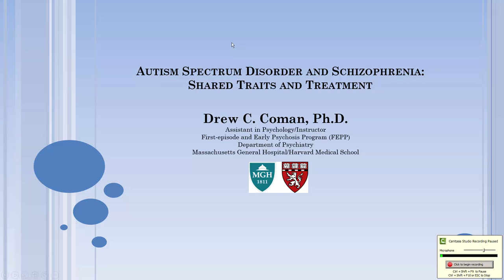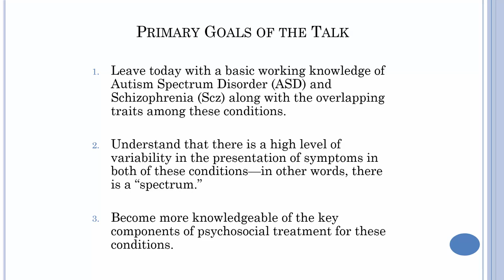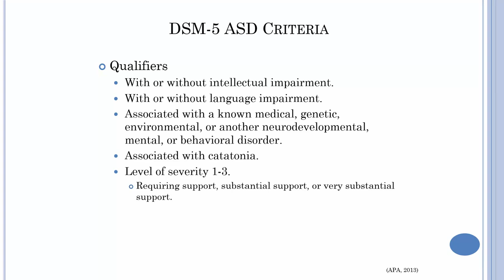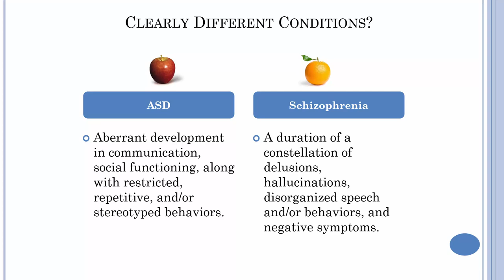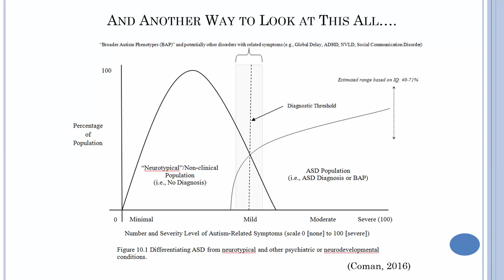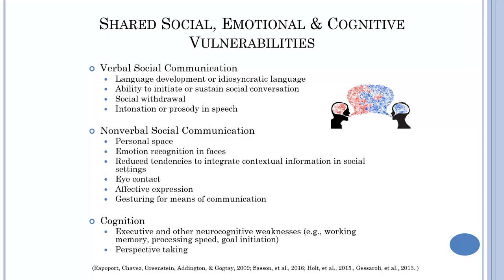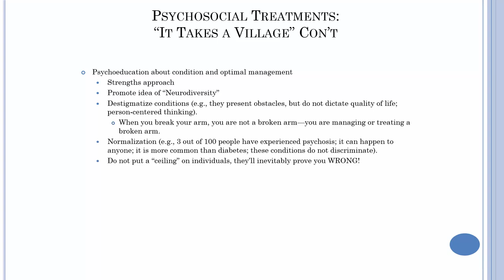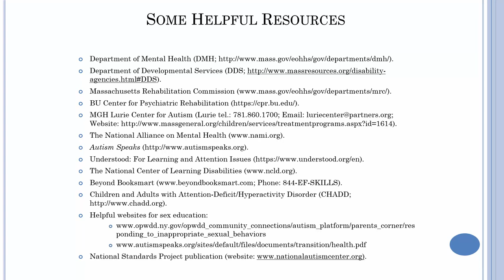Autism Spectrum Disorder and Schizophrenia: Shared Traits and Treatment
This presentation by Drew C. Coman, PhD, was part of the patient education program “Outside the Box in Psychosis Treatment: Towards Stage-based and Symptom-targeted Interventions” featuring specialists from Mass General’s Schizophrenia Program. The Department of Psychiatry provides free educational programs for patients and families facing a variety of mental health challenges.